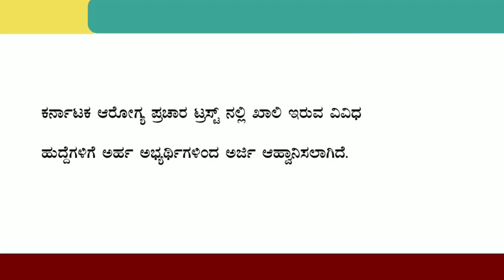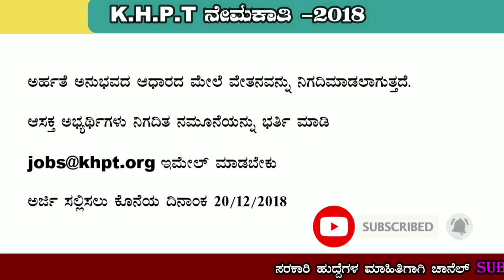ಕರ್ನಾಟಕದ ಕೆ ಎಚ್ ಪಿ ಟಿ ನಲ್ಲಿ ವಿವಿಧ ಹುದ್ದೆಗಳಿಗೆ ಅರ್ಜಿ ಆಹ್ವಾನ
ಅರ್ಜಿ ನಮೂನೆಯ ವಿಳಾಸ